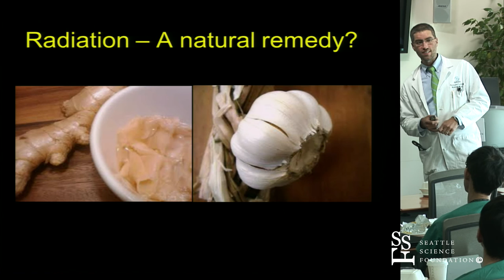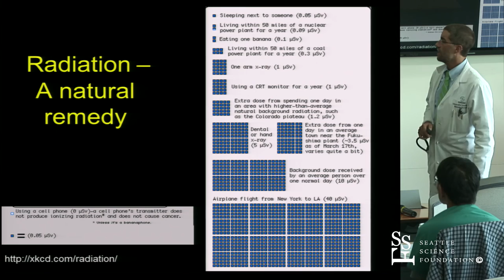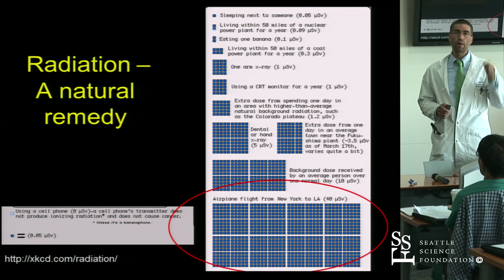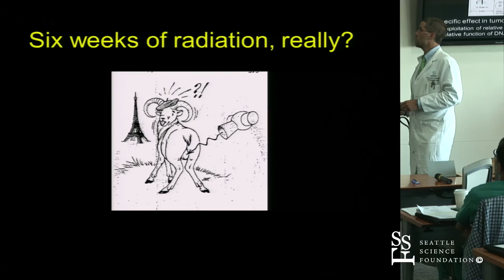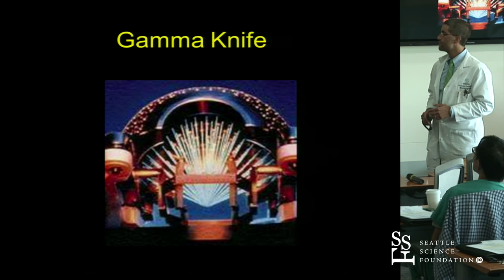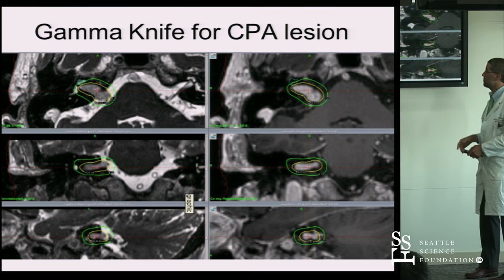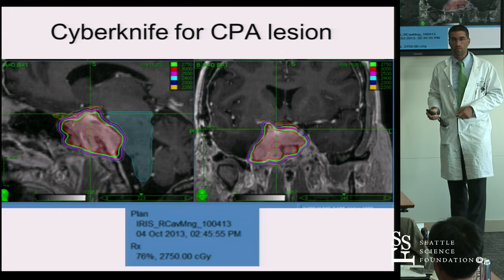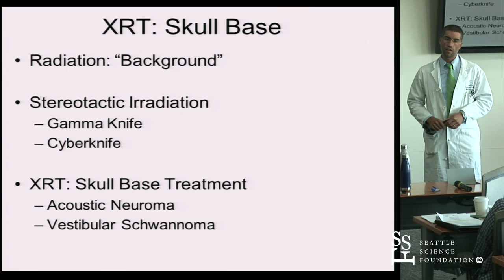CyberKnife vs. GammaKnife for Skull Base & CPA Lesions by Christopher Loiselle, M.D.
CyberKnife vs. GammaKnife for Skull Base & CPA Lesions was presented by Christopher Loiselle, M.D. at the Seattle Science Foundation for Japan Lab 2015.